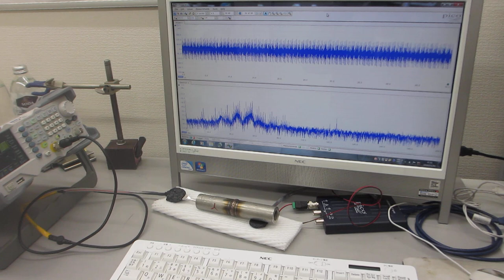超音波の伝搬特性（非線形特性、応答特性、相互作用）による部品検査技術－－超音波伝搬特性を測定・解析・評価する技術－－（超音波システム研究所）